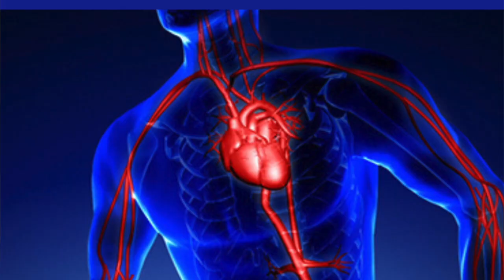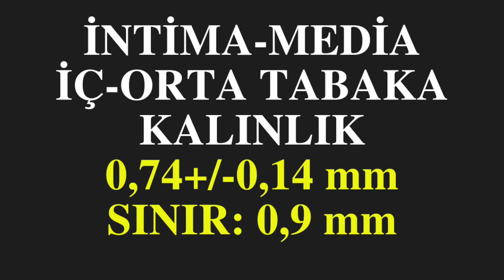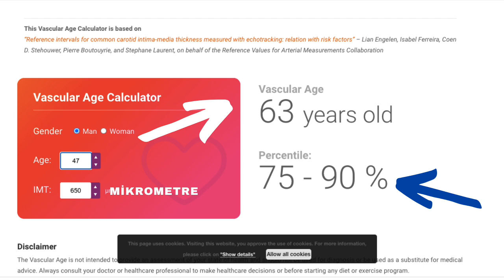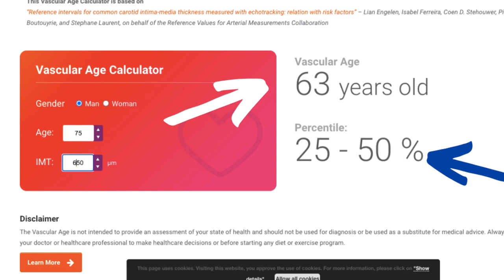Damar Yaşı nasıl ölçülür? Prof.Dr.Serdar Akgün, Serdar Akgün Videoları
Damar yaşı nasıl hesaplanır? Gerçek yaş ile farkı nedir?  Ne anlam ifade eder? Risk olarka ne anlama gelir.